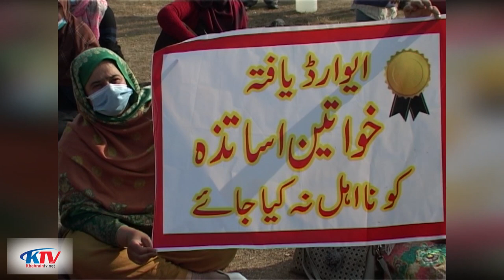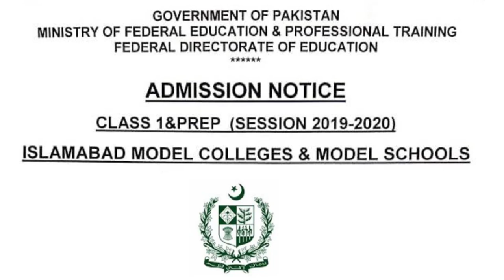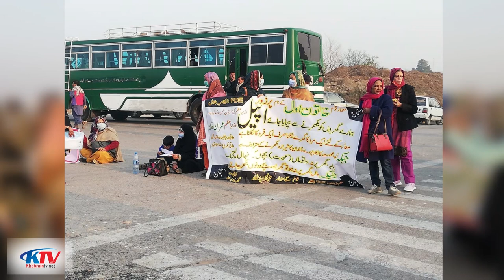Islamabad High court Ladies Teachers Deputation Case | Who was behind Transfers | KhabrainTV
Latest judgement of Islamabad high court
Judgement about deputationist
High court suspended the repatriation orders
Latest news of deputationist
Exclusive story of deputationist
Teachers welcome the Hi court orders
Chief justice give relief to deputationist teachers
Chief justice athar minallah suspended repatriation order
Deputy Attorney Genral assist the court
Director legal feeling shame in court